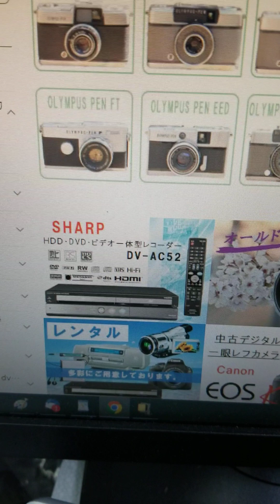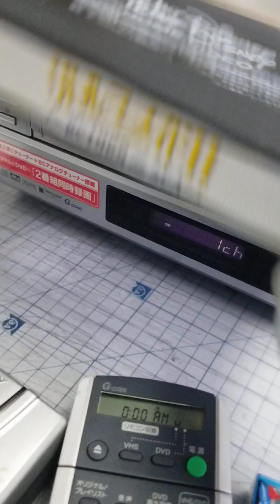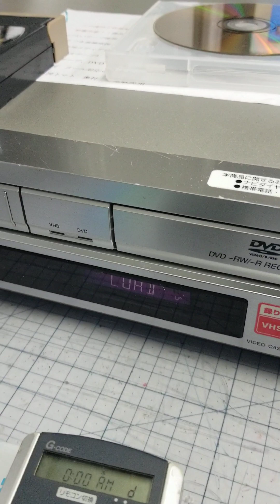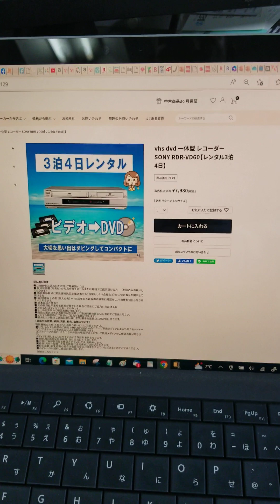vhs dvd一体型レコーダー SONY RDR-VD60[レンタル3泊4日]7980円送料無料です🙌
ビデオテープレコーダ ビデオデッキ修理 ビデオデッキvhs dvd一体型レコーダー SONY RDR-VD60[レンタル3泊4日]7980円送料無料です🙌大切に保管しているビデオテープをDVDにダビングしてデーター保管出来ます🎵お問い合わせお待ちしております🤗プロスパージャパンまで